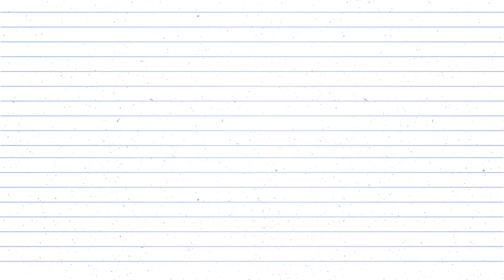Sunday Show || মজাদার রবিবার || Mojadar Robibar || গল্প, ছড়া,কবিতা || Episode - 16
আজকের মজাদার রবিবারে আছেন অমৃতা সিংহরায় মজুমদার এবং স্বপন চক্রবর্তী